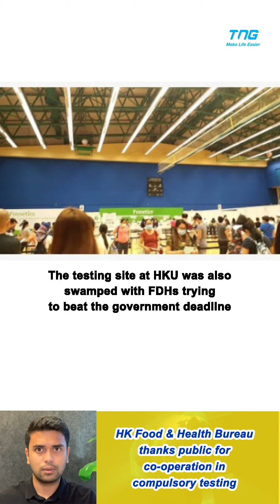HK Gov. ordering all FDHs for Covid-19 test, Tejada reacts - TNG News May 8, 2021 (English)